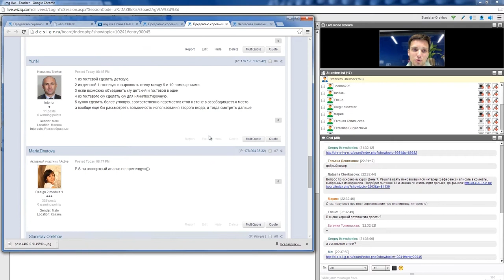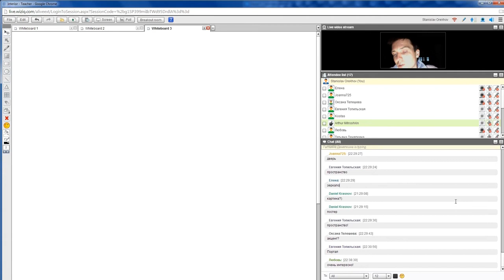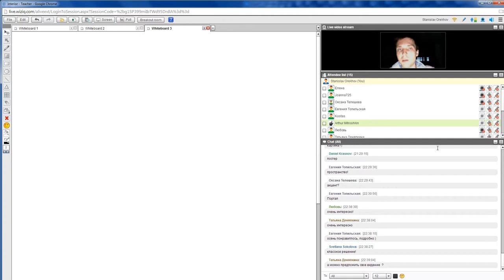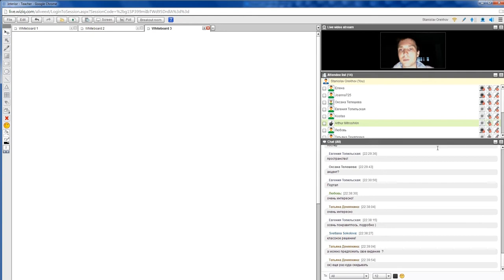Анализ планировки 250 метров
Экспертный анализ планировки в 3-х частях:
1. Задача клиента, исходная ситуация. 0:00
2. Ошибки и проблемы текущего состояния.  2:44
3. Правильное решение: 10:10